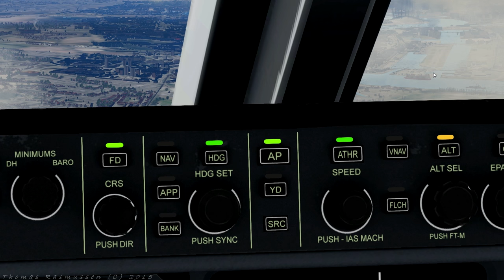[X-plane 10] Extreme Crosswind Landing | London City (EGLC) | Embraer 175 (X-crafts) | Like a BOSS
[X-plane 10] Extreme Crosswind Landing | London City (EGLC) Rwy 27 | Embraer 175 (X-crafts) | Like a BOSS
Remake - if you have seen the first upload, just skip to the landing!

Please view in 1080p 60fps

Interesting approach with its 5.5 degrees G/S. I do not have a lot of experience in the Embraer - and for some reason I could not get ILS capture although I used the correct ILS frequency for Rwy 27! Another thing was - I am not sure if the X-craft 175 has the TRK option instead of HDG? Anyway I could not find it and had to find a heading that would counteract the 69kt crosswind/headwind and lead me towards EGLC Rwy 27 at the right angle - which explains my wobbling towards the runway...

I know the landing was a bit rough - this is not an easy one - I invite everybody to replicate this landing (in any aircraft): Land at EGLC rwy 27 with a 69kt wind from 241 degrees! Upload and post a link in the comments - just for fun ;-)